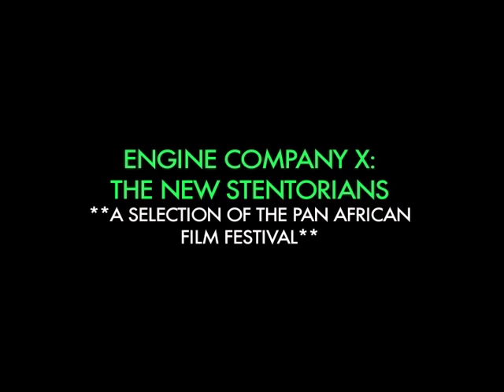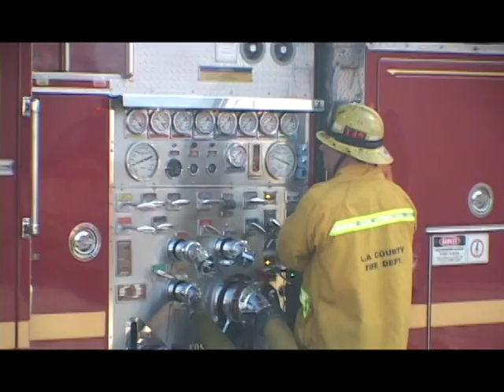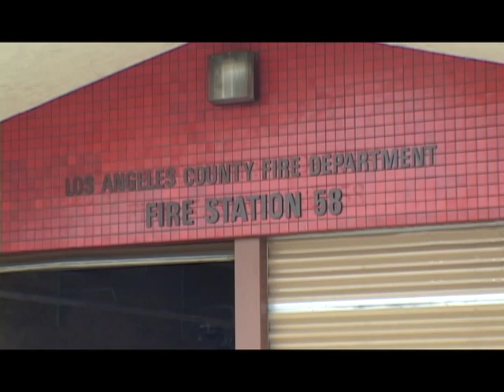PART 2-ENGINE COMPANY X: THE NEW STENTORIANS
Engine Company X: The New Stentorians covers the history of African-Americans from the years of 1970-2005 and covers the Los Angeles City Fire Department, the Los Angeles County Fire Department, and the Los Angeles County Lifeguards. This installment covers the modern age of firefighting and is narrated by firefighters who are retired and still on active duty. This installment covers the difficulties African-Americans (including African-American women) experienced with a changing department, a changing political structure, and the struggle to promote fairly and keep recruitment numbers steady. Catastrophic events such as the Los Angeles Riots are also looked at as well. Appearing in this film are members of all three departments including Captain Brent Burton, Captain Veronie Steele-Small, Battalion Chief Kwame Cooper, Battalion Chief Chris Jackson, Assistant Chief Lifeguard Russ Walker, and members of the Los Angeles County Lifeguards elite Baywatch group.